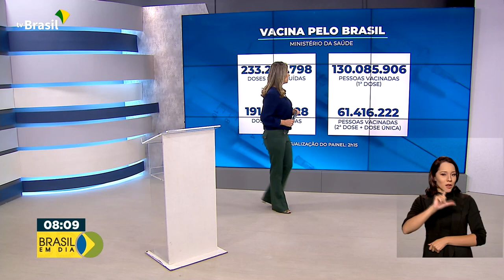Vacinômetro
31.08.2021 – Até agora, o Ministério da Saúde já distribuiu mais de 233 milhões de doses de vacinas contra a covid-19.